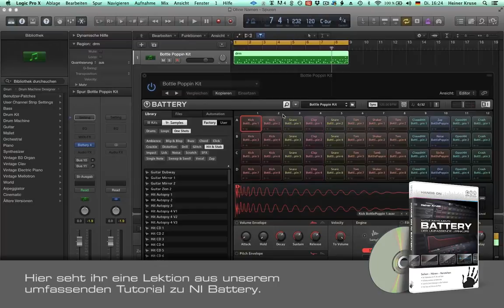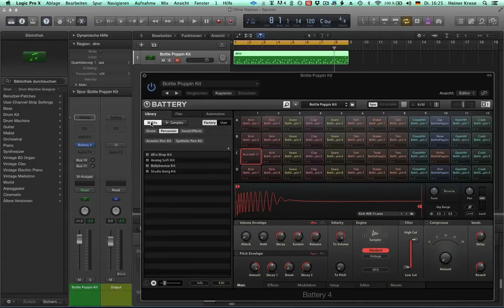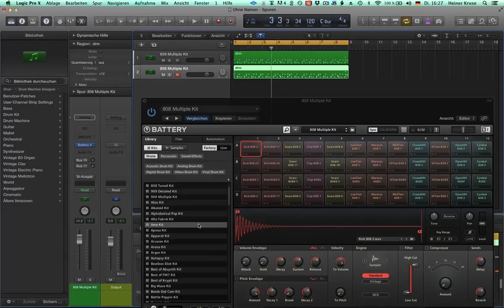Hands On NI Battery - Nutzung verschiedener Drumkits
Hier seht ihr eine Lektion aus unserem umfassenden Battery Tutorial! Das Tutorial ist als DVD und Download hier erhältlich

Sie können auch MIDI-Files, die von anderen Schlagzeugprogrammen – wie z.B. von Logic’s Drummer erzeugt wurden, nutzen, um mit Battery Drums zu spielen.